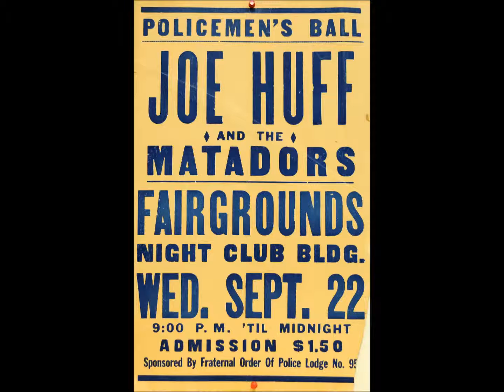Joe Huff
Joe with backing tracks